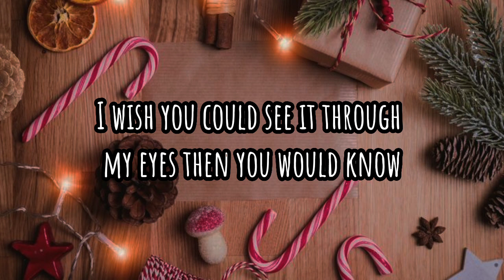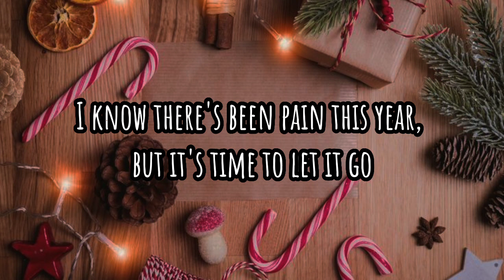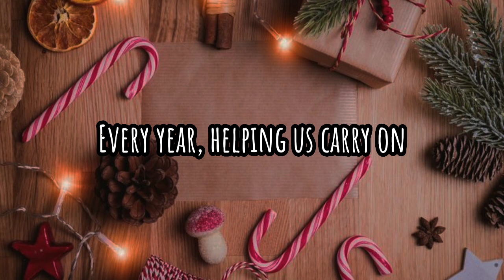Ed Sheeran & Elton John - Merry Christmas (Lyrics)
🎵Merry Christmas Lyrics :-
Build a fire and gather 'round the tree
Fill a glass and maybe come and sing with me

So kiss me under the mistletoe
Pour out the wine, let's toast and pray for December snow
I know there's been pain this year, but it's time to let it go
Next year, you never know
But for now, Merry Christmas

We'll dance in the kitchen while embers glow
We've both known love, but this love we got is the best of all
I wish you could see it through my eyes then you would know
My God, you look beautiful right now
Merry Christmas

The fire is raging on
And we'll all sing along to the song
Just having so much fun
While we're here, can we all spare a thought
For the ones who have gone?

So just keep kissing me under the mistletoe

Merry Christmas

I feel it when it comes
Every year, helping us carry on
Filled up with so much love
All the family and friends all together
Where we all belong

It's Christmas time for you and I
We'll have a good night and a merry Christmas
We'll have a good night and a merry Christmas time